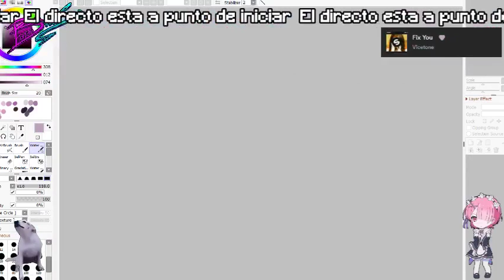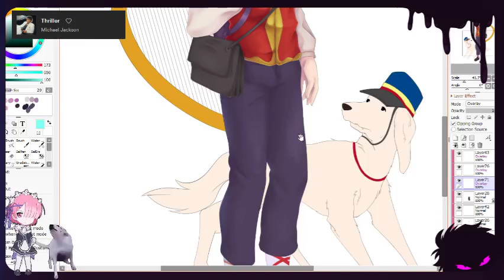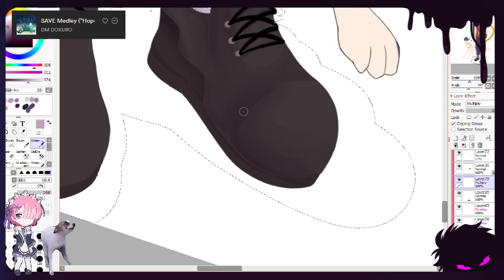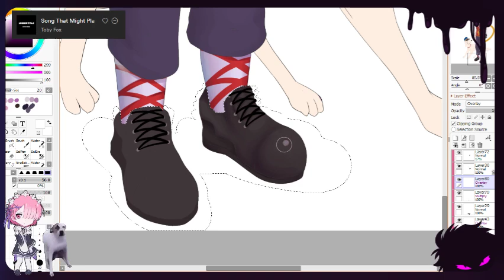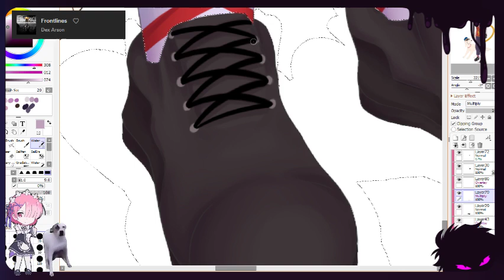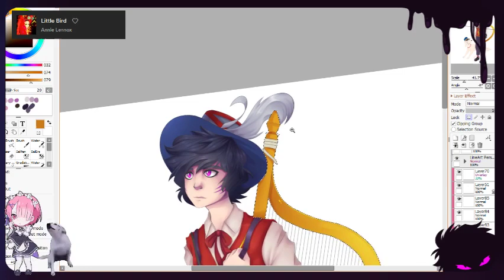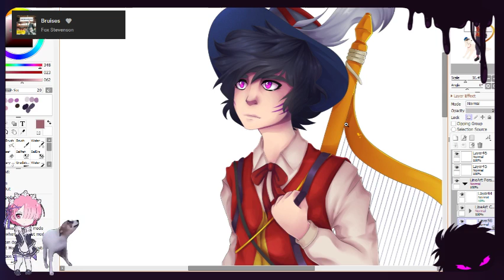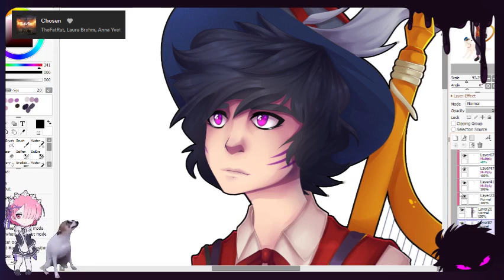PRACTICANDO LA PINTURA DIGITAL EN DIRECTO!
Programa/ Software de Dibujo: Clip Studio / Paint Tool Sai2
- Tableta Huion GT-156HD v2